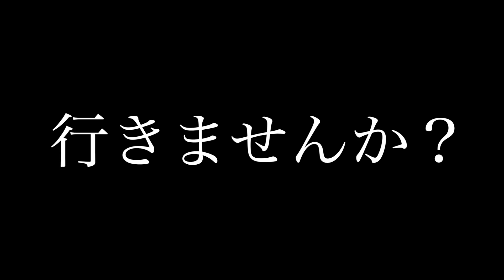【なぜ？】学生の皆さん僕が海外マラソンに招待します【君の経験に自信が持てるように】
【現在の構想について】
①箱根駅伝予選会出場校で個人成績100位以内の大学4年生で箱根駅伝参加経験のない学生
②関西圏内で全日本大学駅伝に参加した4年生(1名〜2名)
③全日本女子駅伝に参加した4年生(1名)
④今はまだオファーできないが箱根本選学校で出場が過去に1度も叶わなかった最後までレギュラー争いした4年生
⑤いずれも監督コーチの推薦を取れるメンバーのみ
※スポンサーや支援者への結果報告を考慮して走力を重視していることは本意ではありませんが、必要な結果であることや私の私財で現状判断するため誰でもというわけにいかないことをご理解ください
不平等を感じる方もいると思いますが、本意ではないのです。ただ私にも限界があることをご理解ください。
※支援状況に合わせて増枠などできないか考慮します

【皆様へ】
共感いただけるなら、拡散や情報提供、今後のクラファンやスポンサードなどについてご検討頂きご連絡をください。

僕の過去のが皆さんに当てはまるなんて思ってない。
でも10%でもそんな暗く辛い経験をひきづる自分があるのなら、僕の思いがわかるなら、応援して欲しい。そして自信を持って欲しい。
僕は自分の結果や過去を笑われても構わない。でもこれから僕より長く未来ある人間の輝きを支えるためのきっかけくらいには僕の経験は役に立つはずだ。

【アメイジングタイランドマラソン2020】

※たなーが留学したフィリピンの英語留学先

◆ご依頼や問い合わせはこちらまで！(ご質問などはご遠慮ください)
※他、SNSなどからもご連絡可能です！
◆ランたなちゃんねるHP (公式)ぼちぼち更新中
◆BGM・効果音使用元サイト様
・DOVA-SYNDROME
※動画によっては使われていないサイトもございます